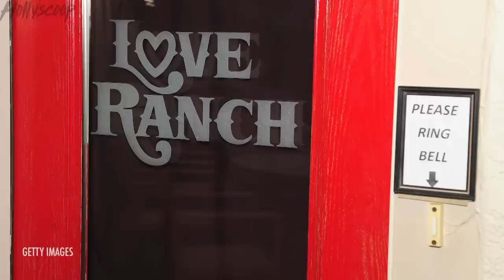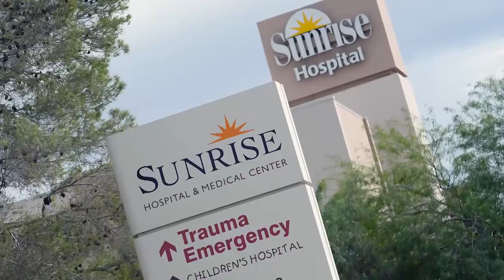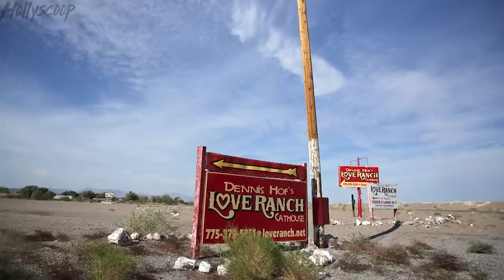Lamar Odom’s Most SHOCKING Revelations About Khloe Kardashian From New Memoir ‘Darkness To Light’!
Lamar Odom’s tell-all book, “darkness to light: a memoir”, is officially out on book shelves and if you haven’t read it yet...you're in for a juicy treat. I’m spilling the most shocking revelations from the book,,,about his relationship with Khloe, his addictions, and his wild past. Don’t go anywhere, the details you want are coming up right now.